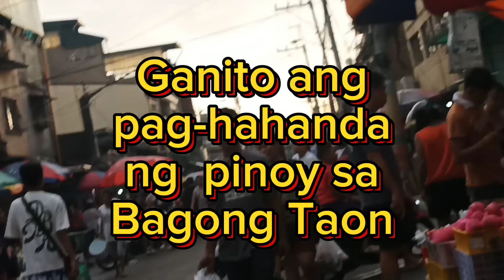GANITO ANG PAG- HAHANDA ng mga PINOY sa PAGPASOK NG BAGONG TAON 2024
HAPPY NEW YEAR TO ALL OF US